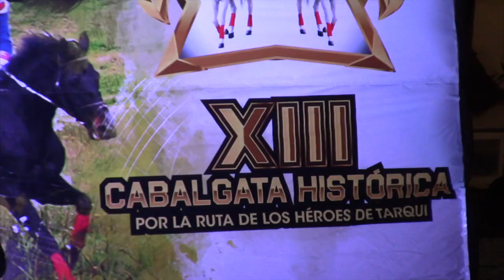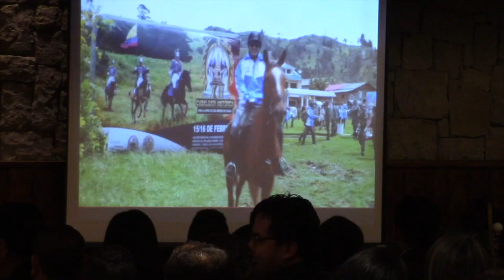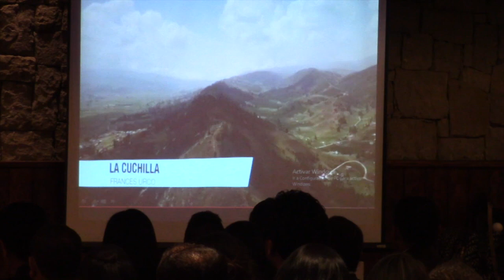XIII Cabalgata Cívica por la Ruta de los Héroes se cumplirá el 15 y 16 de febrero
Al conmemorar los 191 años de la Batalla de Portete y los Tratados de Girón, el ejército ecuatoriano en coordinación con la Casa de los Tratados preparan la XIII edición de la cabalgata cívica por la Ruta de lo Héroes. El jueves 30 de enero se hizo la presentación oficial del evento en la ciudad de Cuenca. El recorrido será de aproximadamente 50 kilómetros a cumplirse en dos días. Las inscripciones están abiertas en Girón, en la Casa de los Tratados; en Cuenca: III división del Ejército Tarqui, Vaqueros.